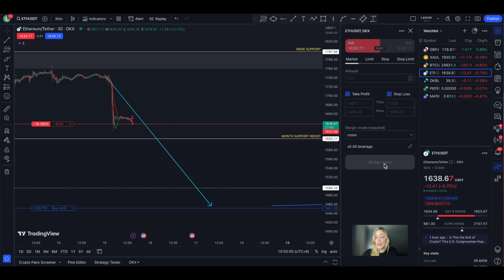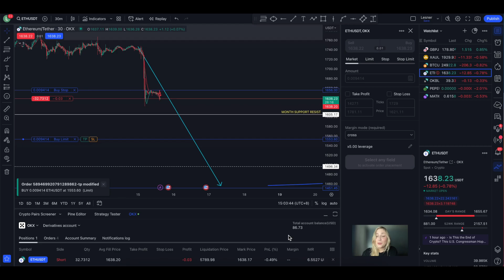How to Modify your Crypto Trades in TradingView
In this video, we show you how to modify your ongoing trade within TradingView charts directly. It's simple and once you learn it, you can manage your trades on the go, anywhere!